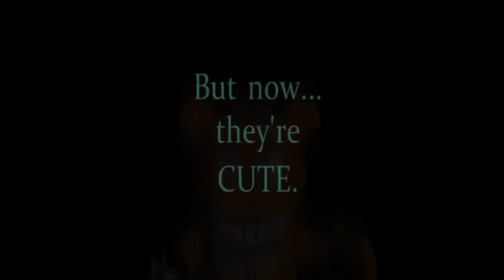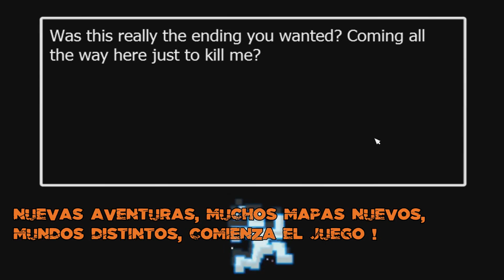FIVE NIGHTS AT FREDDY WORLD SONG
Gracias !